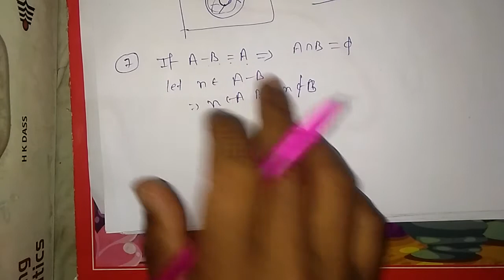how subtract sets by h.k.meena